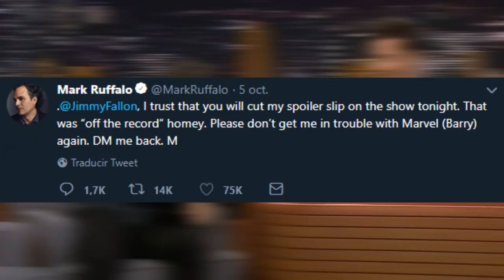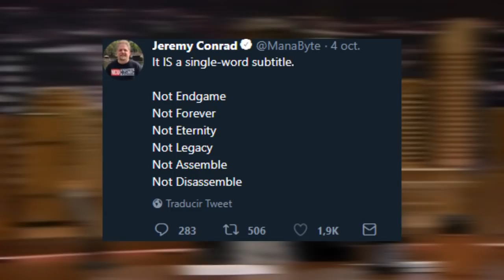IMPERDIBLE título de Avengers 4 y batalla FINAL ¡Annihilation! + spoilers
Mark Ruffalo revela spoilers de Avengers 4, Título Aniquilación y la batalla final contra Thanos + breve análisis a Annihilation en los cómics!